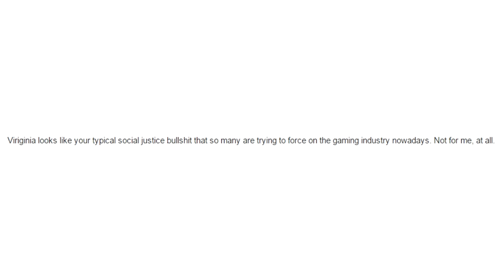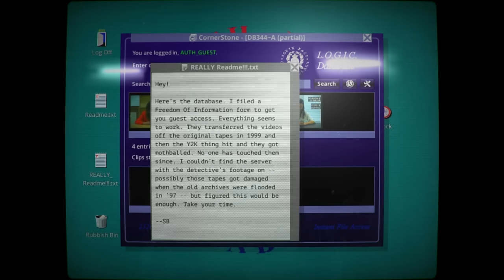Oh Virginia! (The Jimquisition)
If you see sinister political agendas where none actually exist, you might be a bit weird.

If you see a game with a woman in it and instantly write it off as "SJW propaganda," you might have a problem with more than just propaganda.